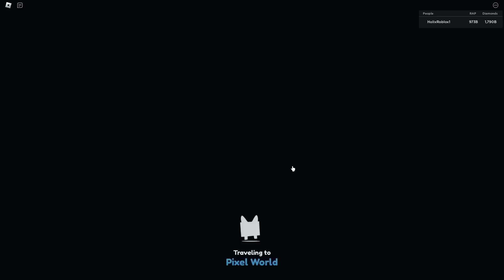MAM NOWEGO HUGE CLOVER UNICORN w PET SIMULATOR X